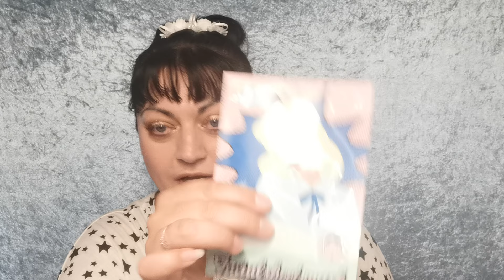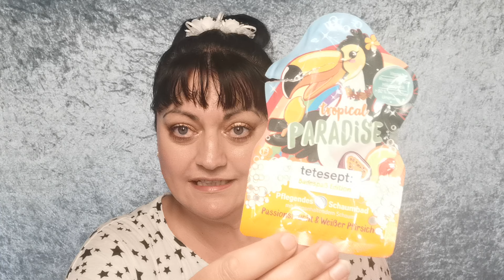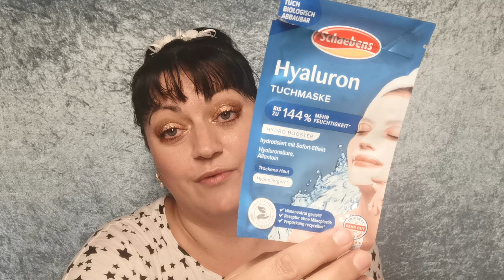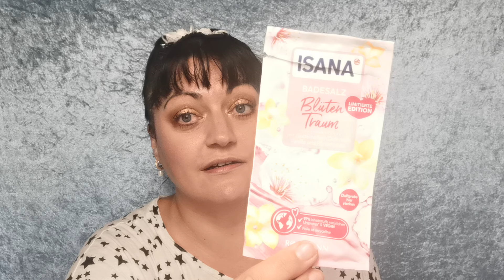Aufgebraucht & Platt gemacht August 2024 🗑️ Top & Flop Produkte Review